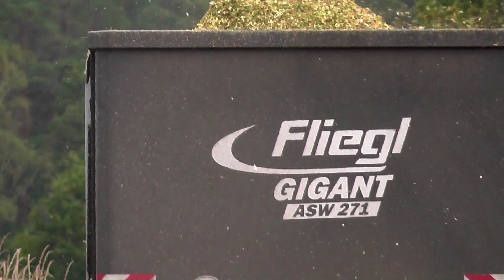Maishäckseln 2020 mit Claas Jaguar 950 u. Claas Orbis 750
Ein Video v. Trecker Marc . Und wieder einmal beim häckseln v. Mais für ein Milchviehbetrieb mit BGA ist ein Claas Jaguar 950 mit einem 10. reihigen Claas Orbis 750 Schneidwerk voll bei seiner Sache und fertigt 5. Trecker Gespanne  ( Fendt 415 Vario mit Fliegl Gigant ASW 271 Abschiebewagen , Valtra N 154 mit Kaweco Radium 45 Häckselwagen , Valtra T 180 mit Kaweco Radium 50 Silagewagen , Valtra T 214 mit Briri Silo Trans 45 Häckselwagen und Fendt 516 Vario mit Brantner Power Tube TA 23070 Muldenkipper ) mit dem gehäckselten Gut ab für den Transport zum Silo .